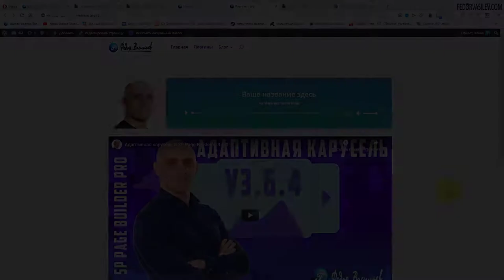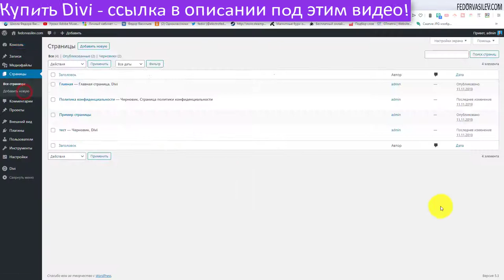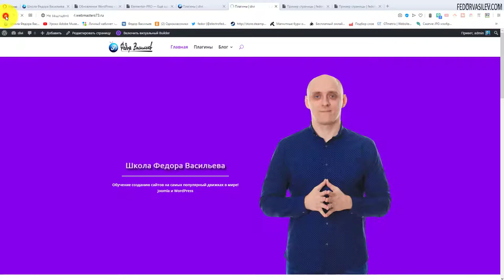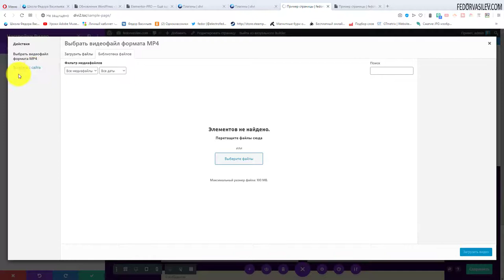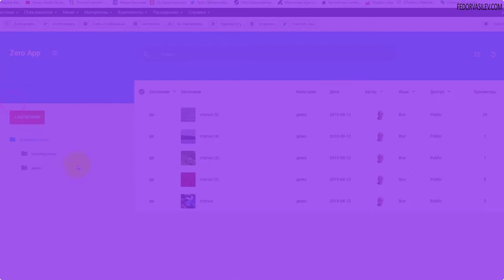Аудио и видео в Divi Page Builder #18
В этом видео я покажу встроенные плагины в Divi - это «Вывод mp3 файлов» с красивым адаптивным дизайном, а также плагин «Вывод видео роликов с YouTube».